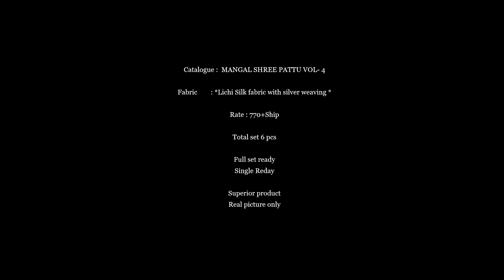Lichi Silk with silver weaving Saree Wholesaler|| Latest Collection Lichi Silk Saree Online Shopping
Catalogue :  MANGAL SHREE PATTU VOL- 4

Fabric        : *Lichi Silk fabric with silver weaving *

Rate : 770+Ship

Full set ready

Single Avil

Superior product
Real picture only

Shivkrupa Enterprise Lichi Silk With Weaving Zari Designer Saree. Fabric Details : Lichi Silk With Weaving Zari And Nice Extra Ordnary Design.